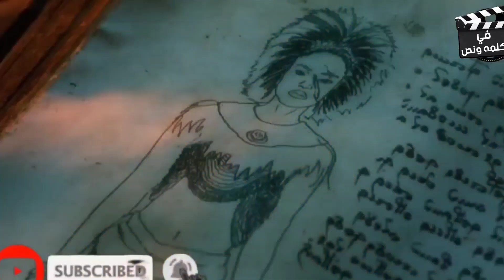صائد شياطين بيحبس حبيبتة الشيطانه 100 سنه في سجن تحت الارض علشان ياخد قوتها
ملخص فيلم الابن السابع
ملخص فيلم Seventh Son

هو فيلم ملحمي تدور أحداث الفلم في عصر مليء بالأساطير والسحر ، حيث آخر فرسان الصقر (جيف بريدجز) ، الذي يجد أثناء ترحاله بطلا صغيرا يمتلك قوى غير طبيعية ، فيأخذ هذا الابن السابع (بن بارنز) من حياته الهادئة كأحد المزارعين ؛ ليشرع معه في مغامرة قتالية جريئة لقهر ملكة الظلام الأم مالكين (جوليان موور) ، وجيش خارق من القتلة أرسلتهم لمواجهتهم .

ملخص افلام
ملخص فيلم
ملخصات افلام
ملخص فلم
ملخص الافلام
تلخيص افلام
مراجعة فيلم
ملخص أفلام
 افلام ملخصة
 ملخص افلام كورية
مسلسل كوري
مسلسلات كورية
 افلام كورية
 فيلم كورى